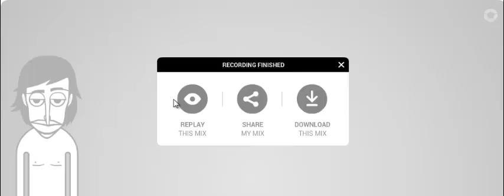Incredibox - Sunday Morning, Everybody!